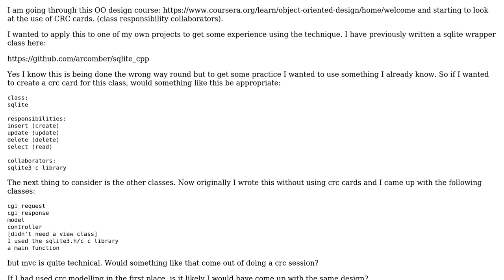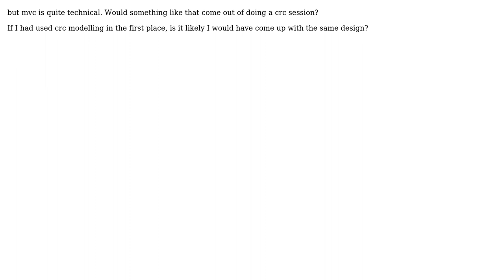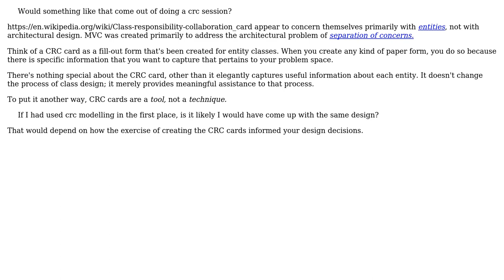Software Engineering: How to model a small database application using CRC?